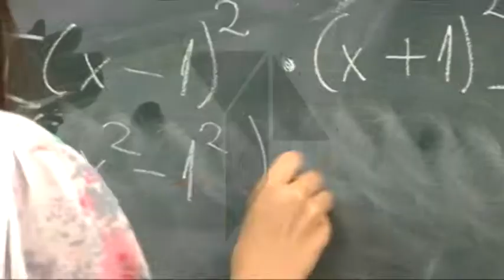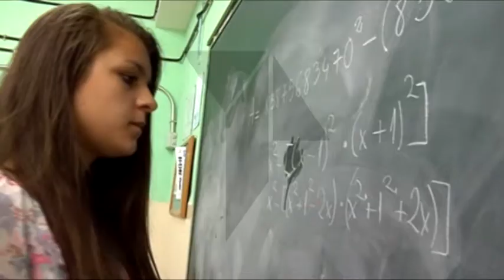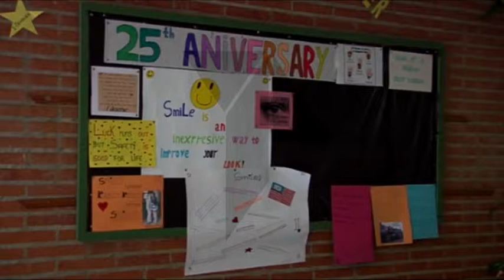Alumna talaverana en la final de las Olimpiadas Matemáticas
Recientemente Guadalajara ha acogido la celebración de las pruebas de la veinticinco edición de la olimpiada matemática. Esta prueba evalúa la preparación  de los alumnos en el área concreta de las matemáticas. Hoy hemos tenido la ocasión de conocer a una de las finalistas para la fase nacional que representara a Castilla -La Mancha.